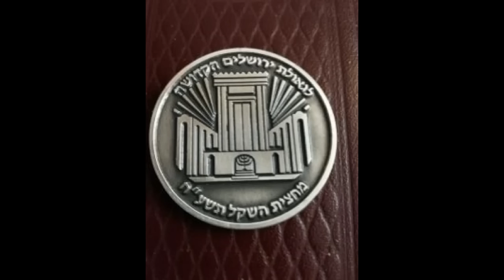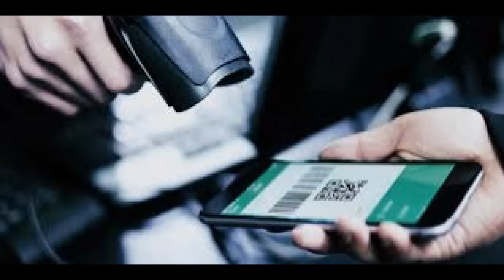PROPHECY UPDATE: ARABS WANT THIRD TEMPLE BUILT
ARABS WANT THIRD TEMPLE BUILT
 CLICK THE SETTINGS BUTTON FOR YOUR OWN LANGUAGE
In an unprecedented move toward prophetic fulfillment, Arabs across the Middle East are calling for the Third Jewish Temple to be built on the Temple Mount.